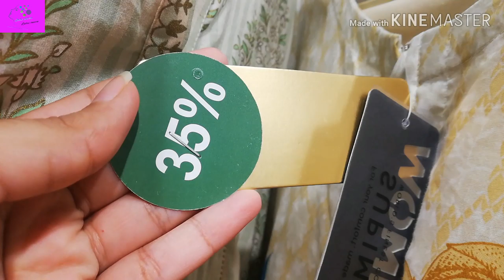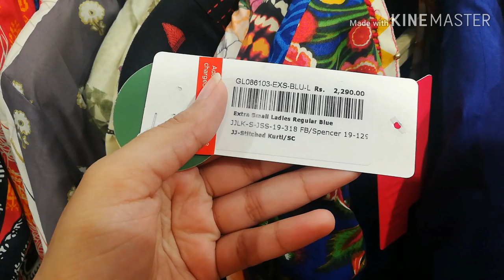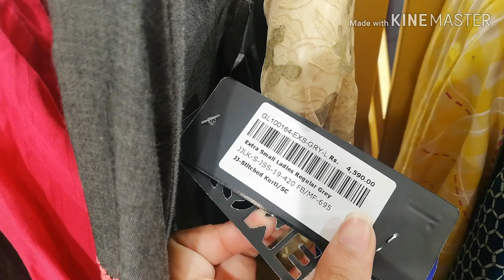J .Junaid Jamshed Summer Clearance sale 2019 Pret-ladies Concern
Our other video links.

Thanks